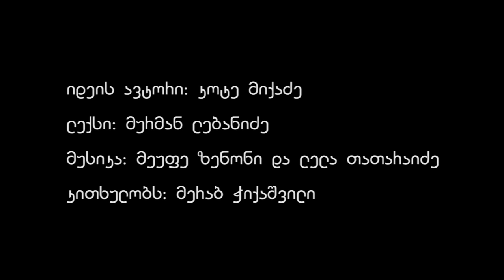მურმან ლებანიძე - გვიან გავიღვიძეთ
იდეის ავტორი: კოტე მიქაძე
ლექსი: მურმან ლებანიძე
მუსიკა: მეუფე ზენონი და ლელა თათარაიძე
კითხულობს: მერაბ ჭიქაშვილი